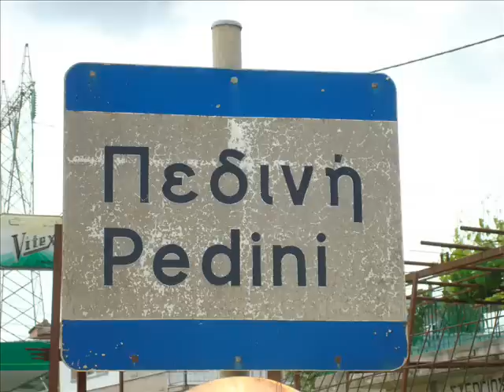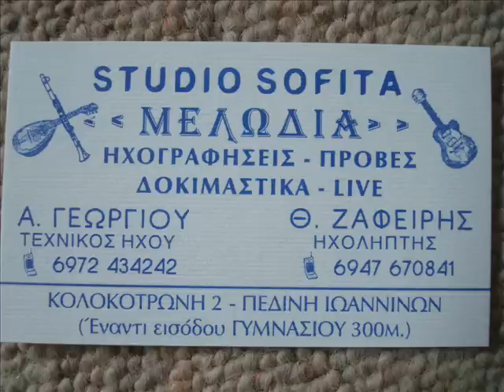ΔΩΔΕΚΑ ΧΡΟΝΟΥΣ ΤΣΕΛΙΓΚΑΣ ΧΡΗΣΤΟΣ ΓΑΤΣΕΛΟΣ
ΤΡΑΓΟΥΔΙ ΧΡΗΣΤΟΣ ΓΑΤΣΕΛΟΣ
ΚΛΑΡΙΝΟ ΝΙΚΟΣ ΓΑΤΣΕΛΟΣ
ΒΙΟΛΙ ΚΩΣΤΑΣ ΚΑΡΑΠΑΝΟΣ
ΛΑΟΥΤΟ ΚΙΘΑΡΑ  ΔΙΑΜΑΝΤΗΣ ΚΑΛΛΗΣ
ΝΤΕΦΙ ΤΑΣΟΣ ΝΤΑΦΛΟΣ
ΗΧΟΛΗΨΙΑ ΑΛΕΚΟΣ ΓΕΩΡΓΙΟΥ
ΣΤΟΥΝΤΙΟ ΜΕΛΩΔΙΑ
ΡΕΜΙΞ ΑΛΕΚΟΣ ΓΕΩΡΓΙΟΥ-ΧΡΗΣΤΟΣ ΓΑΤΣΕΛΟΣ
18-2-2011